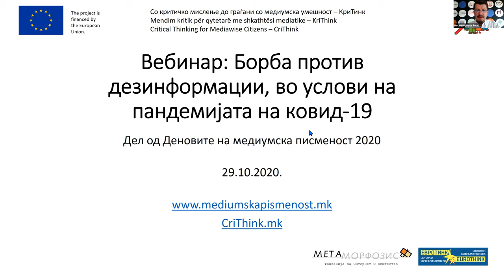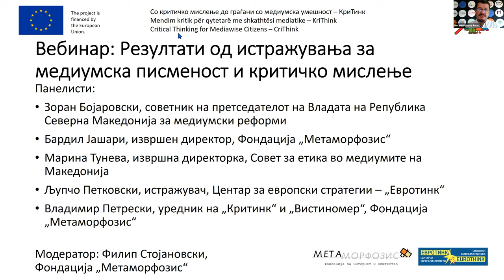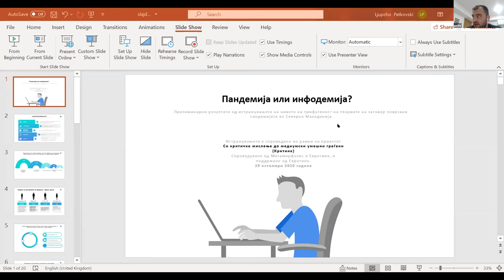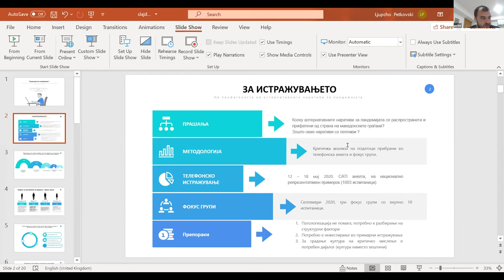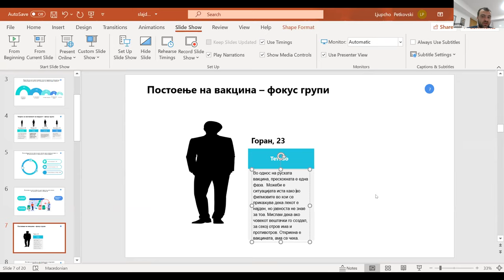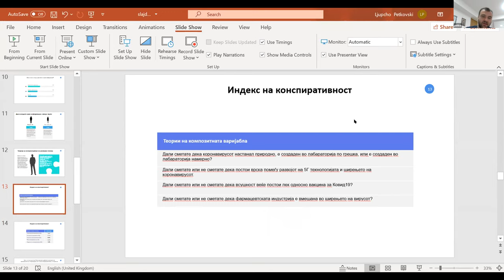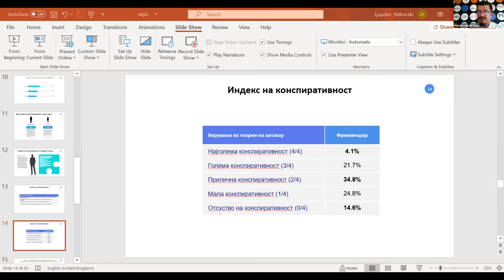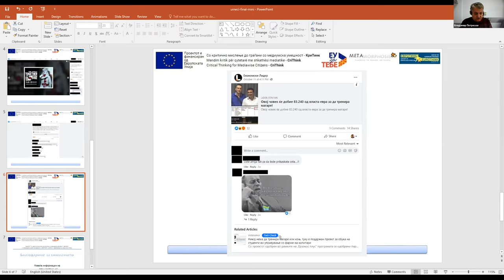Борба против дезинформации, во услови на пандемијата на ковид-19 (29 oкт.)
На 29 октомври  во рамките на Деновите на медиумска писменост, проектот „Со критичко мислење до граѓани со медиумска умешност – Критинк“, спроведуван од „Метаморфозис“ и „Евротинк“, со поддршка на Европската Унија, беше организирана јавна панел-дискусија на тема пристапи во борбата против борба против дезинформации, со посебен акцент на дезинформациите поврзани со пандемијата на ковид-19.

Панелисти на настанот:

- Зоран Бојаровски, советник на претседателот на Владата на Република Северна Македонија за медиумски реформи

- Бардил Јашари, извршен директор, Фондација „Метаморфозис“-
- Марина Тунева, извршна директорка, Совет за етика во медиумите на Македонија

 - Љупчо Петковски, истражувач, Центар за европски стратегии – „Евротинк“
 - Владимир Петрески, уредник на „Критинк“ и „Вистиномер“, Фондација „Метаморфозис“

Модератор: Филип Стојановски, раководител на „Критинк“, Фондација „Метаморфозис“

Панелот овозможи дискусија меѓу претставници на државните институции, граѓанскиот сектор и медиумската заедница, со цел посочување на постојните и воспоставување нови синергии во јавен интерес.

Во рамките на настанот прв пат беа претставени и прелиминарните резултати на истражувањето спроведено во рамките на „Критинк“ за односот на општата јавност кон медиумската писменост. Претставниците на „Метаморфозис“ ги презентираа и досегашните искуства од партнерството со „Фејсбук“ во рамките на програмата за проверка на факти.